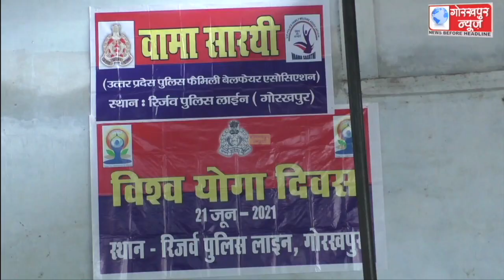विश्व योग दिवस के अवसर पर रिजर्व पुलिस लाइन परिसर में आयोजित किया गया योगा कार्यक्रम ,वर्चुअल जुड़े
विश्व योग दिवस के अवसर पर रिजर्व पुलिस लाइन परिसर में आयोजित किया गया योगा कार्यक्रम ,वर्चुअल जुड़े रहे एसएसपी,कहा,योग से मिलती है शरीर में फुर्ती बेहतर रहता है स्वास्थ्य